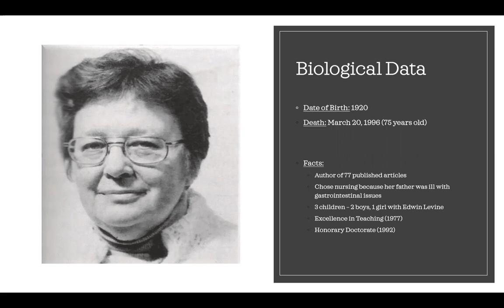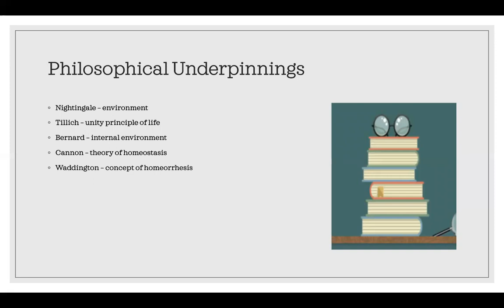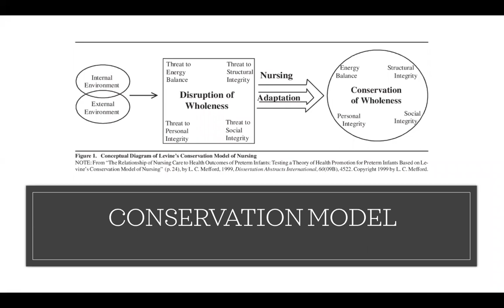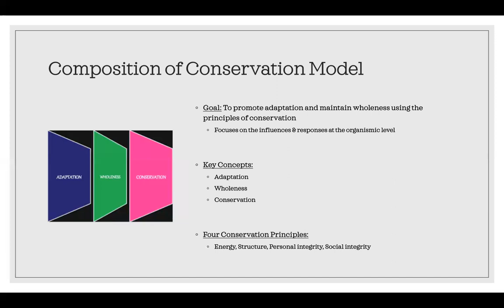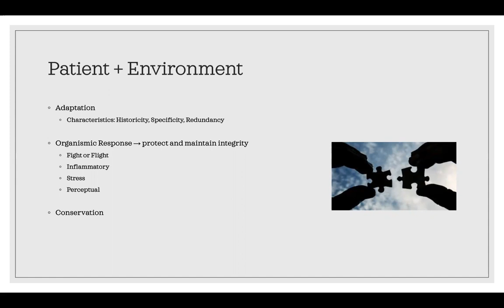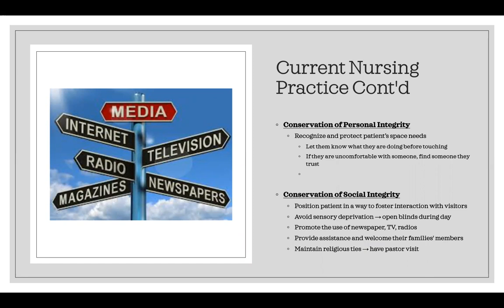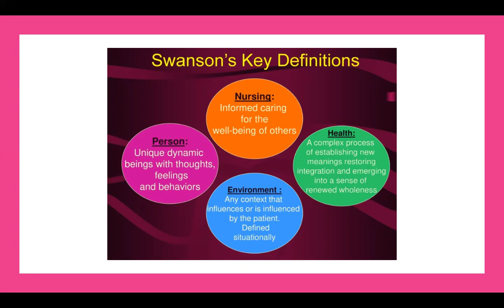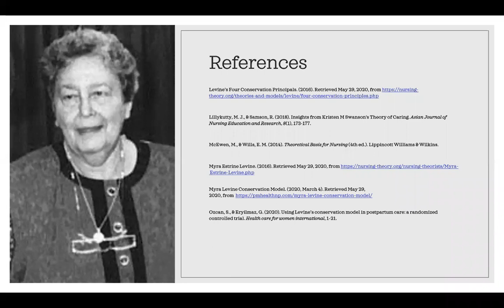Myra Estrin Levine - Conservation Theory